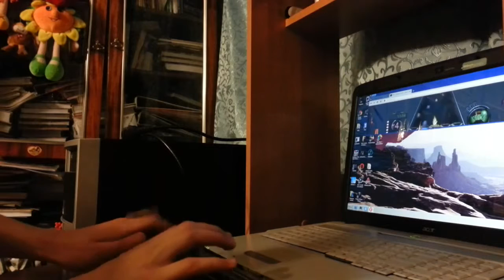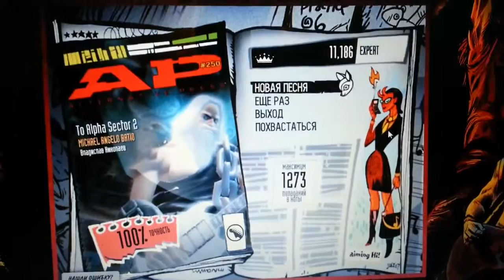Michael Angelo Batio - To Alpha Sector 2 (1273)